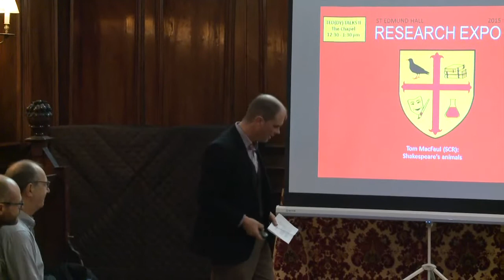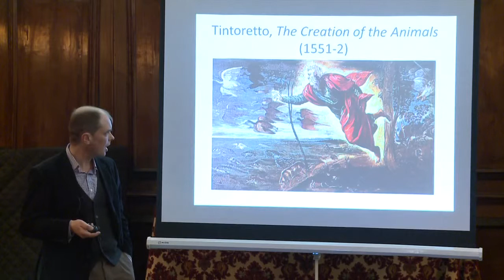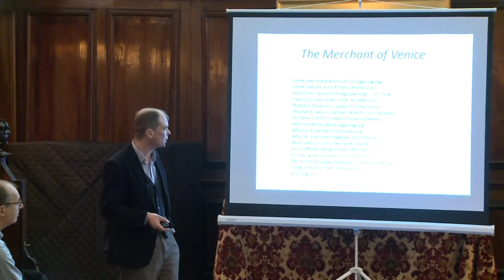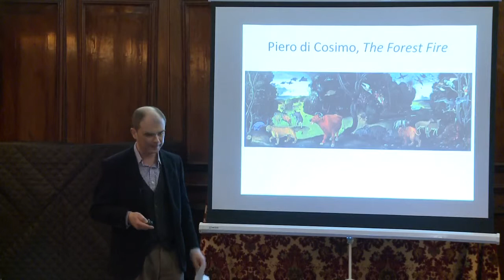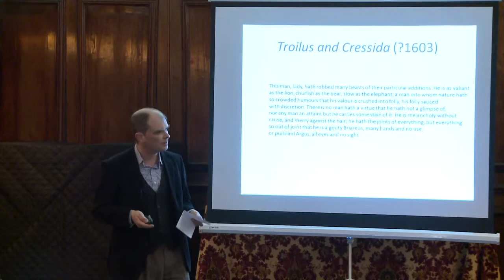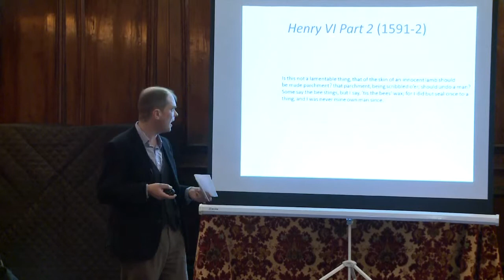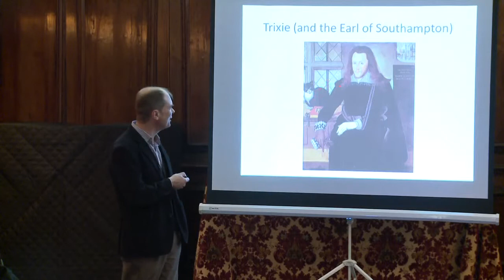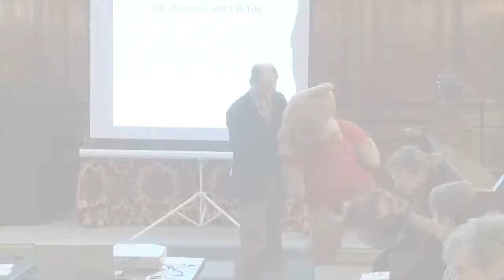Teddy Talks: Shakespeare's animals - Dr Tom MacFaul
Only two actual animals definitely appear in Shakespeare’s plays: a naughty dog in 'The Two Gentlemen of Verona' and a hungry bear in 'The Winter’s Tale'. But animals are everywhere in Shakespeare’s language. Dr Tom MacFaul offers some suggestions as to why that is, and will show that the much-vaunted idea of human specialness in the Renaissance was highly precarious.

Dr Tom MacFaul is a Lecturer in English at St Edmund Hall, University of Oxford.

This is one of a series of Teddy Talks recorded at St Edmund Hall's Research Expo in 2015. Teddy Talks are short presentations (usually around 12 minutes long) by St Edmund Hall academics and postgraduate students about an aspect of their research, aimed at a non-specialist audience.